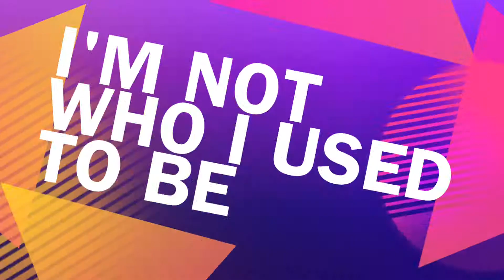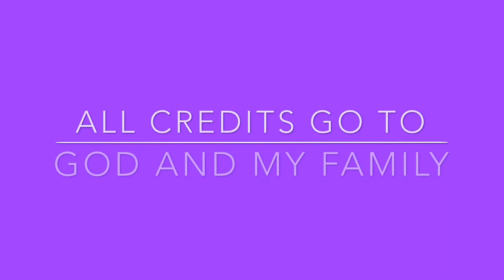"I'm not who I used to be"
The Fairbanks Prevention Coalition went out in the community of Fairbanks Alaska and introduced Digital Storytelling, the participants were asked to open themselves up to: explore, discuss, and raise awareness about the many consequences of being a minor and consuming Alcohol. They were also asked to do the same in regards to the many consequences and or alternatives to drinking and driving.
 Here is one of the many we collected.